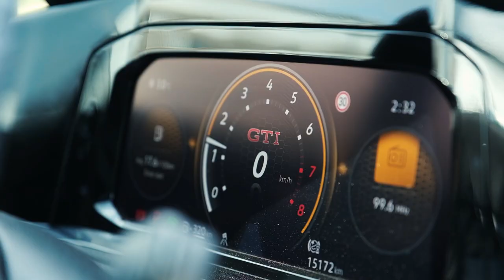VW Golf MK8 GTI w/ ARMYTRIX 200Cell Sport Cat Turbo Back Valvetronic Exhaust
Video credit: @bottaexclusive